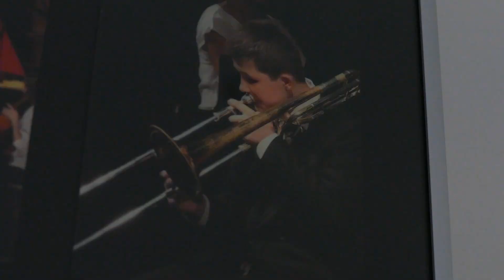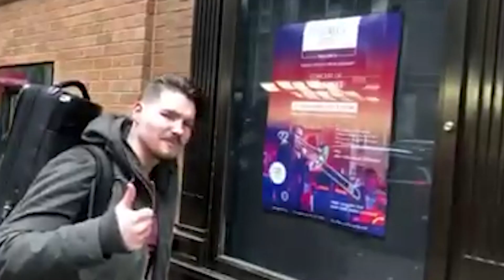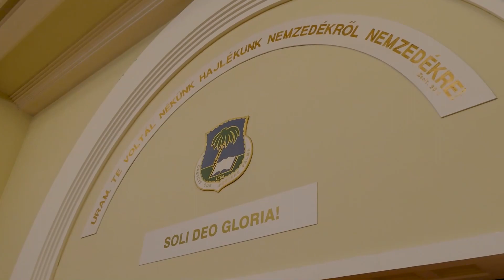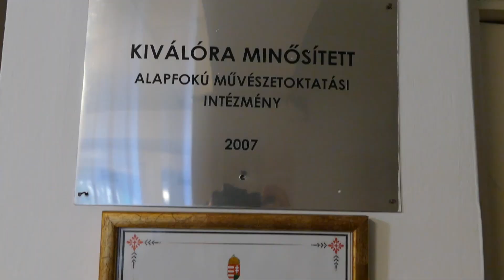Országimázs - zenekultúra 🎼🎺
Magyarország zenei múltja világszinten egyedülálló, mégsem része a mindennapjainknak. A következő videóban azt szeretnénk bebizonyítani, van élet a 3 akkordos dalokon túl és érdemes velük foglalkozni.